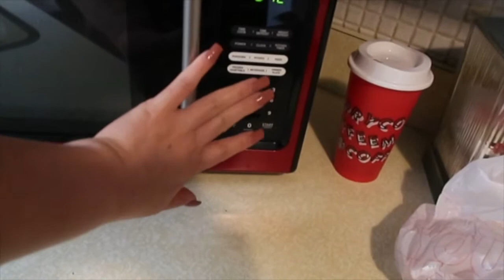Mi Rutina por la Mañana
Mi gente bella gracias por pasar por este canal de Vlogs ,cocina ,Decoracion Mil gracias